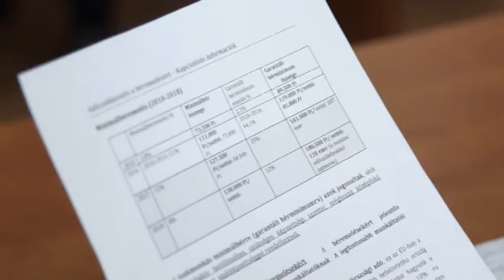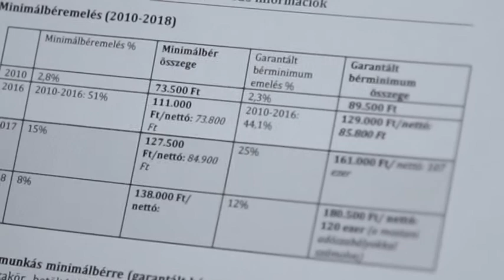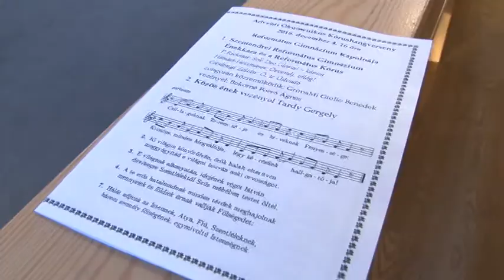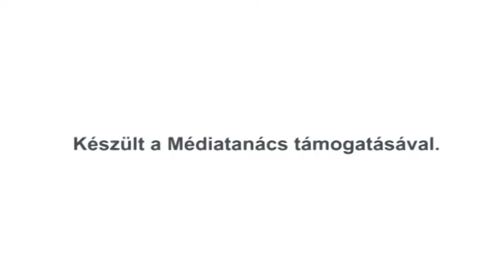Szentendre MA / TV Szentendre / 2016.12.09.